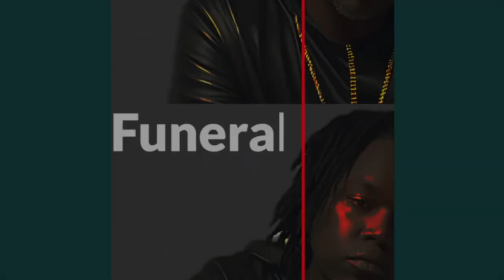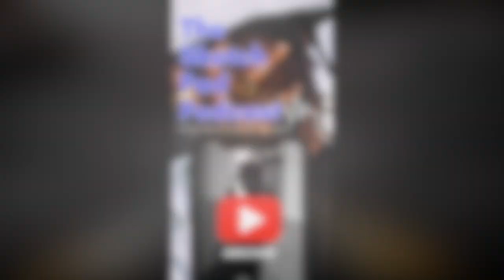Katt Williams blasts Steve Harvey for plagiarizing sitcom character.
Rumble- Sketch_pad_podcast609

Rumble- Sketchpadpodcast